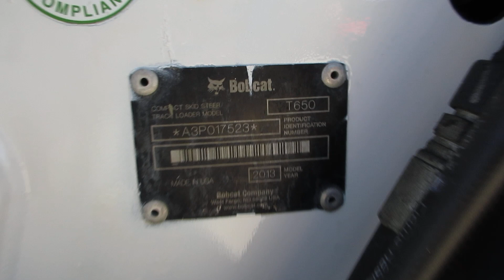T650 Bobcat 2013 C&C Equipment